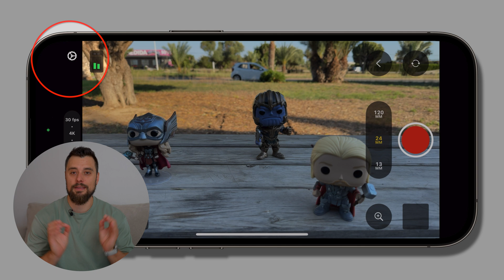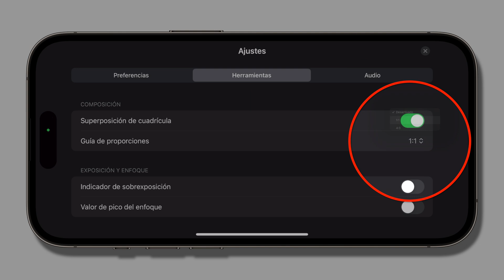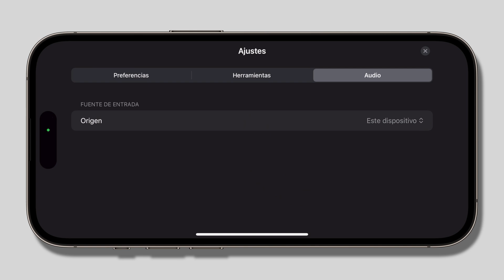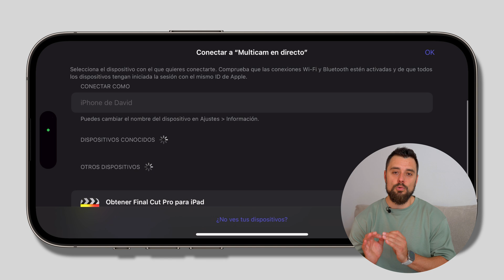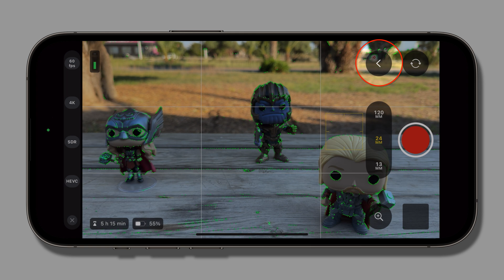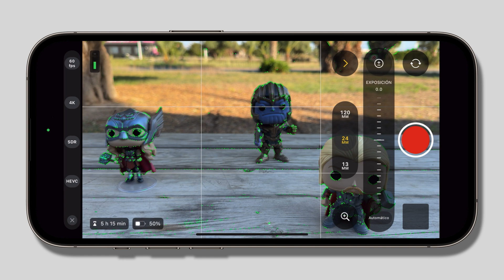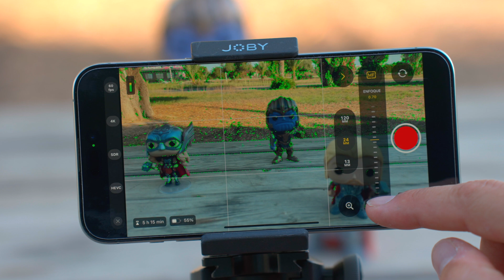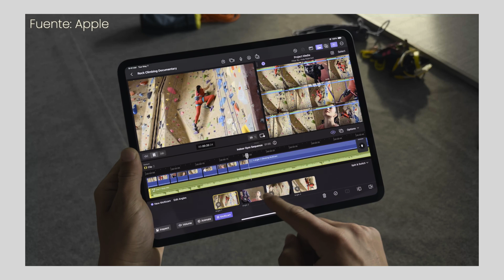Final Cut Camera en iPhone: Graba como un PROFESIONAL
Ya tenemos disponible Final Cut Camera para iPhone! Una app para poder usar la cámara de nuestro iPhone de forma manual y como un verdadero profesional!